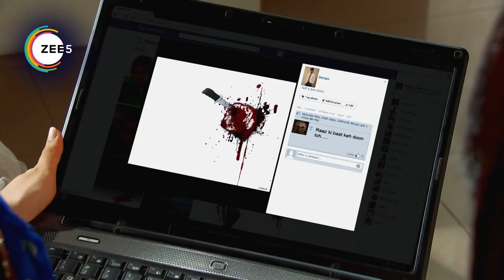Qubool Hai - Quick Recap 2179 - Haider Sheikh,Asad Ahmed Khan,Zoya Asad Ahmed Khan, - Zee TV